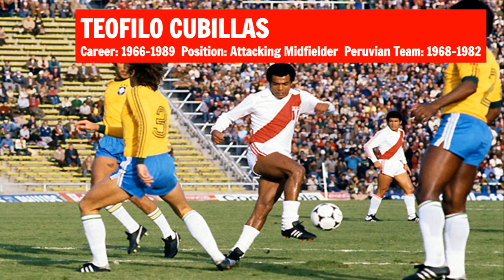Best Football (Soccer) Player Ever In Every North and South American Country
From the tip of North America in Canada, to the bottom of the Andes in Argentina, we list the top football (soccer) player from North and South American countries. Players from countries from both the CONCACAF and the CONMEBOL have been chosen for this list.

Video Lineup:
Mexico - Hugo Sanchez
USA - Landon Donovan
Canada - Craig Forrest
Costa Rica - Keylor Navas
Guatemala - Carlos “Pescadito” Ruiz
Honduras - Carlo Costly
Panamá - Julio César Dely Valdes
El Salvador - Jorge Alberto “Magico” Gonzalez
Brazil - Pele
Argentina - Diego Armando Maradona
Colombia - Radamel Falcao
Chile - Elias Figueroa
Uruguay - Juan Alberto Schiaffino
Paraguay - Jose Luis Chilavert
Ecuador - Alex Aguinaga
Venezuela - Juan Arango
Peru - Teófilo Cubillas
Bolivia - Marco “Diablo” Etcheverry